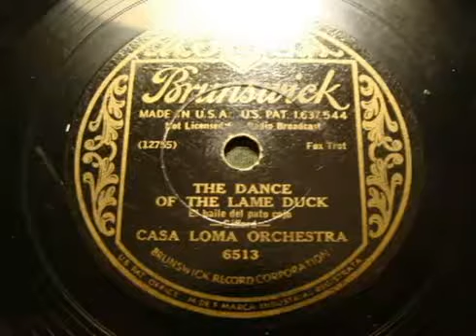78rpm The Dance Of The Lame Duck Casa Loma Orchestra, 1932 Brunswick 6513